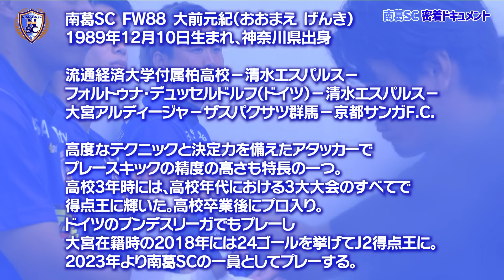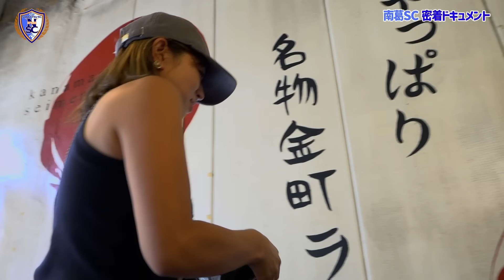進化し続ける34歳・大前元紀は風間監督の“止める”をどう解釈したか？｜南葛SC密着ドキュメント#34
【南葛SC 密着ドキュメント】
葛飾からJリーグを目指す「南葛SC」の2024シーズンを追った密着ドキュメント

第34話は、チームを得点とアシストでけん引する大前元紀選手に密着しました。

▼南葛SC 密着ドキュメントプレイリスト

‹南葛SCとは›
「南葛SC」は東京都葛飾区からJリーグ入りを目指し活動をしているサッカークラブ。サッカー漫画『キャプテン翼』の主人公・大空翼が所属するチームと同名のサッカークラブです。原作者である高橋陽一氏がクラブのオーナー兼代表を務めています。